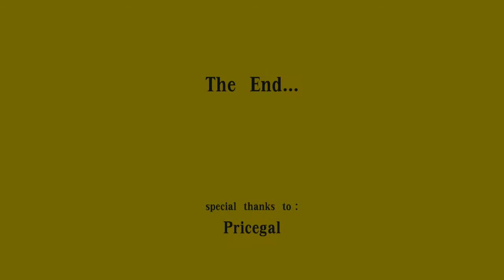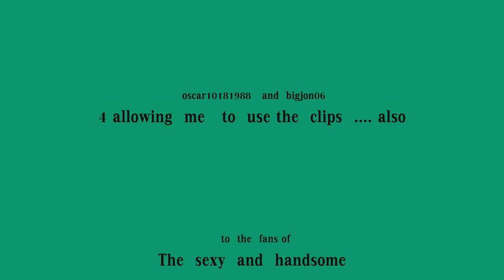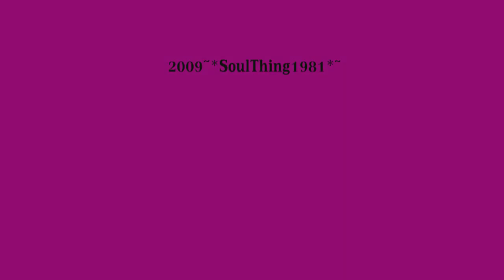Rich Fields Fan Music Video Montage 3: "The Force Fields" mash up edition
Here  It  Comes...  another  montage  about  the  most  handsome, Funny,  Witty  and  charming  announcer  to ever  grace  "The  Price  Is  Right"  the  one  and  only  Rich  Fields.

Thanks  to  everyone  mentioned  in  the  credits...  you  know  who you  are  and  you  rock  for  having  these  awesome  clips  of  the  attractive  Mr.  Fields  I  can  use!!